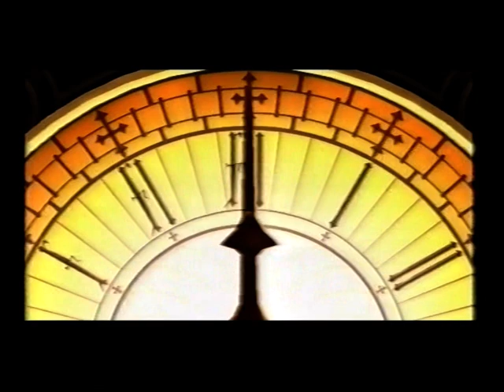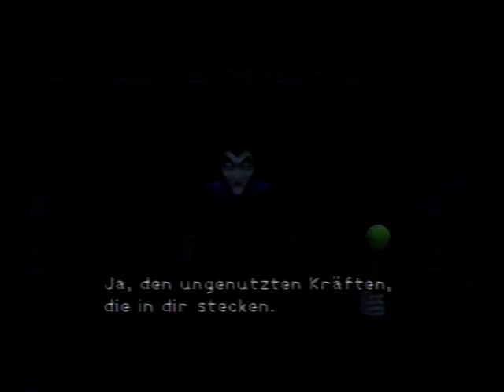Kingdom Hearts " STORY " - teil 7 B PS2 : SD REC von 2003